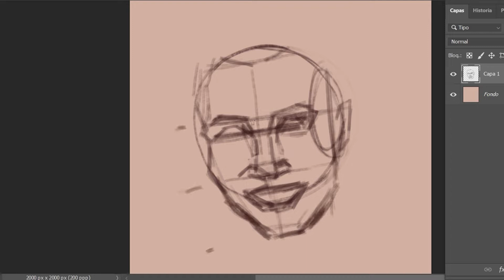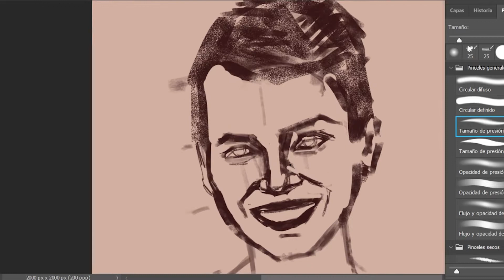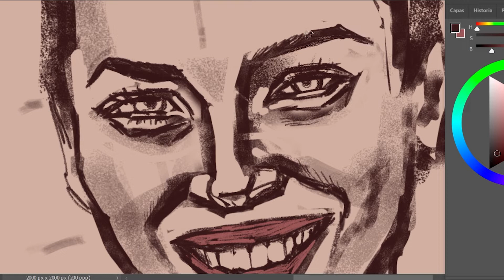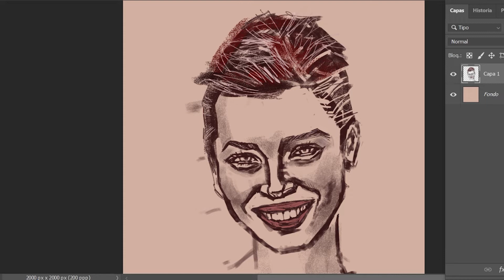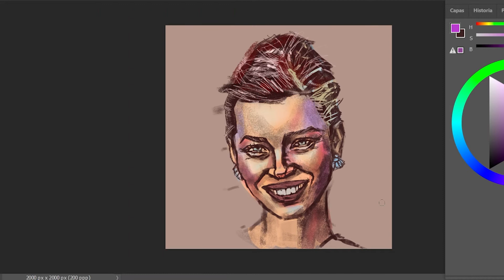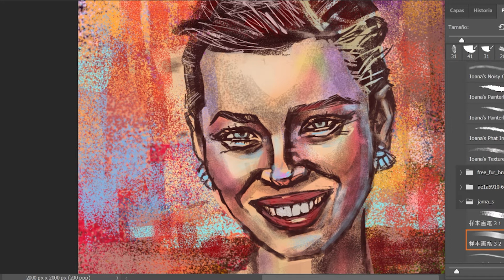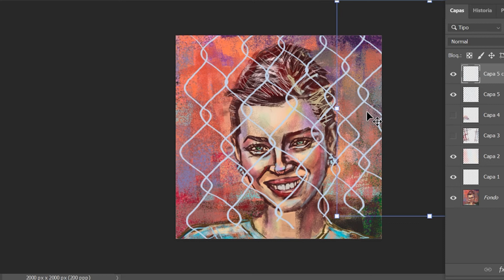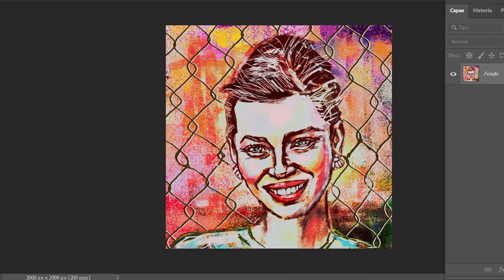Jessica Biel Comic Illustration (timelapse)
Ilustración en estilo comic de Jessica Biel. No suelo tener una estrategia fija para dibujar, aunque siempre tengo un estilo mas o menos definido. Esta vez hice un boceto al que le fui borrando partes hasta ir obteniendo una forma, dibujando solo las partes en sombra. Me resultó bastante bien, porque el tiempo utilizado ha sido mucho menor de lo que acostumbro.  Tiempo de duración: 2:30 horas.